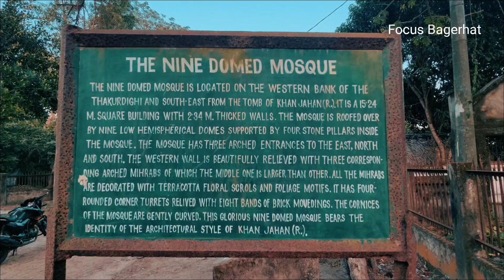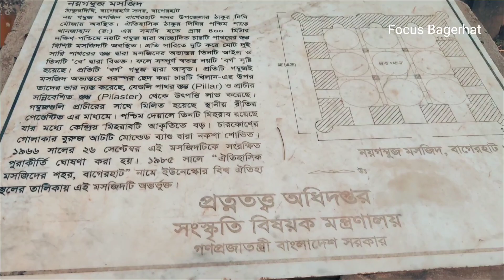Known for nine domes, Khanjahan's architecture is closely related.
Video I publish (e.g. news, politics, music, "Sheikh Tonmoy," "Political Video," etc.)

The nine dome mosque in Bagerhat, Bangladesh is a spectacular site. The mosque, with its nine domes is one of the most remarkable mosques in Bangladesh. These nine domes are also called nine planets, because they mirror the nine planets of the solar system.
নয় গম্বুজ বিশিষ্ট মসজিদটি বাগেরহাটের প্রতিষ্ঠাতা খান জাহান আলীর সমাধি থেকে দেড় মাইলেরও কম দূরে পাওয়া যায়। এটি এলাকার অন্যান্য মসজিদের মতো একই সময়ে নির্মিত বলে ধারণা করা হয়।